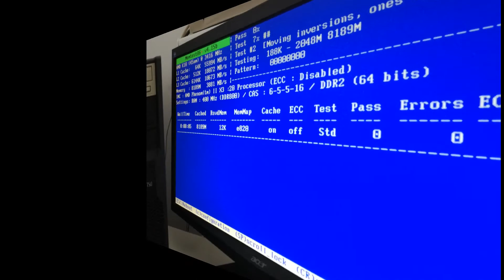Tech: AMD Phenom II 720 BE Heka@3,42 GhZ and Cinebench 11.5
Halo. Today very simple test: my new CPU, triple core Heka@3,42GhZ and Cinebench 11.5. Have a nice day!

Main music (used in this video): "Dirty Mac" by Endless Love (the file is taken from YouTube's Creator Studio as a free music which it means that: 1. I can use them (make money on YT's service), and 2. I don't have to mention about credits, but I want to do it because I always appreciate someone else's work.

2018